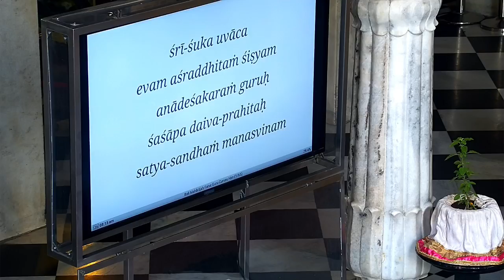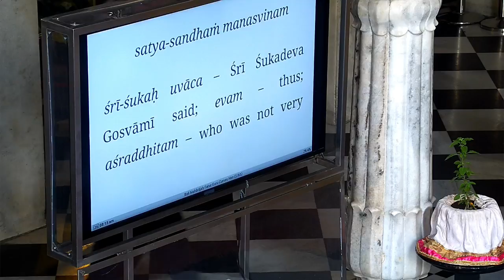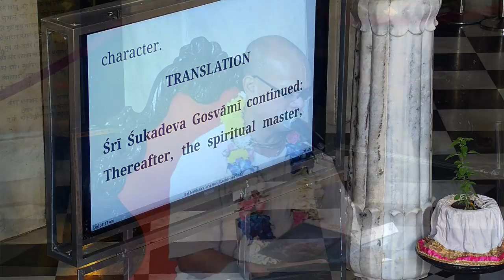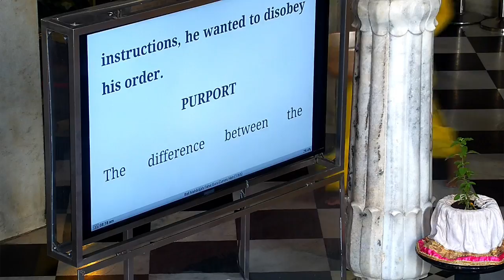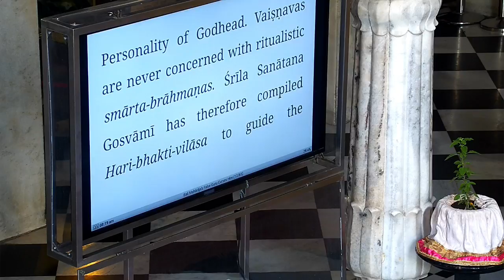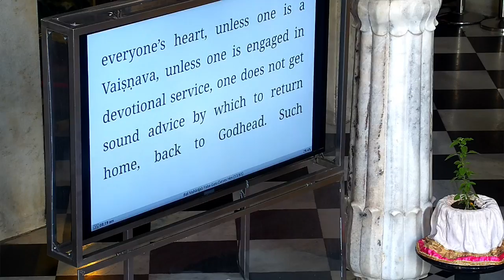srimand bhagavatam gita by lord krishna class 08.20.13 by Ishvar prabhu At iskcon Juhu